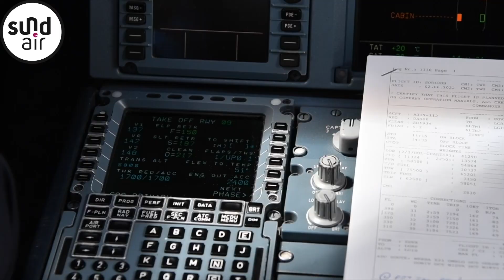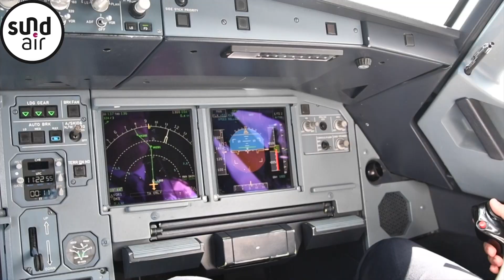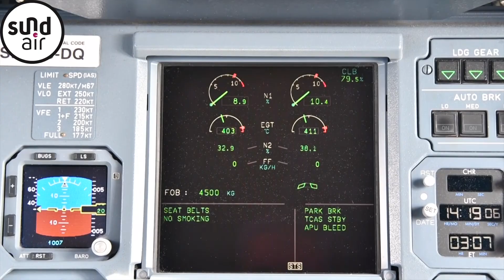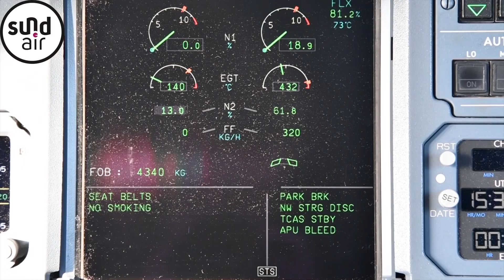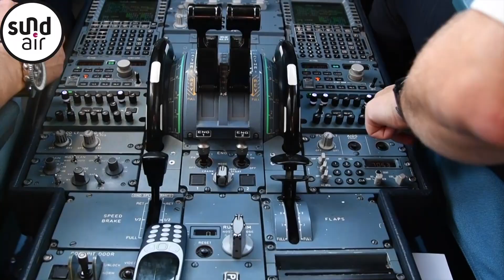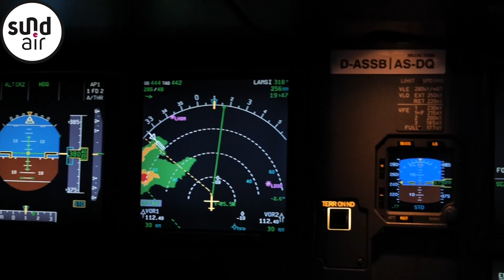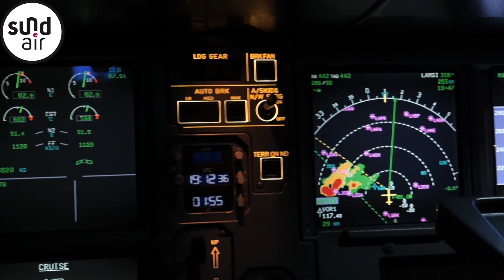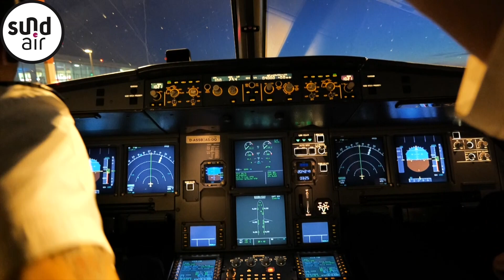Blick über die Schultern der Piloten von Sundair: 3 legs KSF RHO HER KSF mit Kommentar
Zum 5-jährigen Jubiläum von Sundair-Operations haben wir ein besonderes Video lanciert: Das Video zeigt den Umlauf einer Sundair-Crew innerhalb eines Tages von Kassel nach Rhodos, weiter nach Heraklion. Anschließend geht es zurück nach Kassel. Die Flüge sind geprägt von einigen positiven Herausforderungen: Lokale Wärmegewitter, Anflüge auf Sicht in Rhodos und Heraklion ("visual approach"). Der Flug von Heraklion nach Kassel zeigt einen traumhaften Sunset. Sicheres und bequemes Fliegen zu den schönen Destinationen mit unserer professionellen Crew.